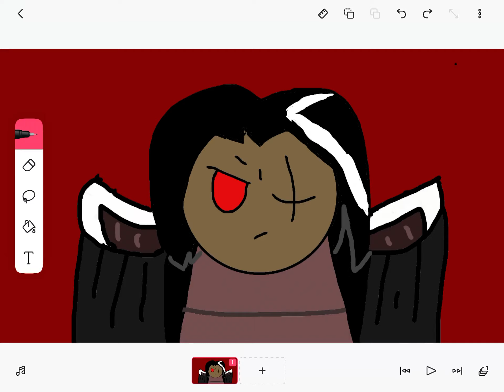Dark choco but drawn poorly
Eoeoeoeo